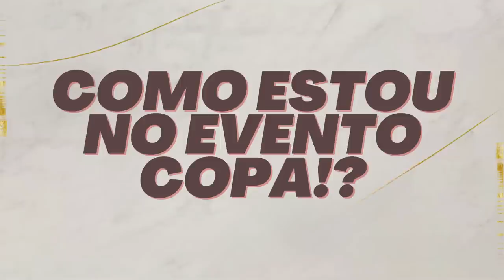🔥ISSO QUE VAI FAZER MUITA DIFERENÇA NO EVENTO!👌PACK OPEN E TIME! ESTRATÉGIA DO ZERO! PASSE E MAIS!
Boa noite turma, tudo certo?
Depois de muito tempo sem gravar episódios da Série Do Zero/ Sem trade.
Estamos de volta com mais um EP para trocar ideia sobre estratégias e outros por aqui.
A ideia principal é passar um pouco do que fiz até então nesta conta.
Começando pela última semana, quando se encerrou o evento Fase de Grupos.

Beneficiado: Bernardo Soares da Rocha.

Temporizador:
0:00 Se inscreva e deixe seu like!

1:21 Time ficou bem top depois do evento Fase de Grupos.
- Lembrando que jogo 100% free. Sem gastar nada.

2:26 Copa do Mundo estragou o que já não estava ótimo.
- Cartas que não são da Copa estão todas encalhadas.
OBS: A expectativa é que a EA crie algum funil para melhorar essas vendas.

2:57 Como conseguir 5,6 milhões de coins de graça?
- Claro que se você começar hoje, irá reduzir um pouco.

4:01 Em hipótese alguma deixe isso para trás.
- Sem fazer, esquece evento.
OBS: Se perder dia, já fica bem complexo.

5:29 Meu progresso no Passe Premium.
- Pack Open.

8:07 Modo Copa do Mundo.
- Sempre fique em alerta sobre isso.
OBS: Antes ter que jogar acelerando o processo do que perder possibilidades
Detalhe: Sei que pode não vir missões para bilhtes.
Apesar disso, observe nas missões do Passe Atacante que existe um marcado de Parte 1.
Logo, pode existir parte 2, 3 e outras que podem lhe cobrar essas competências.

9:03 Dica extra.
- Para nunca ficar mal no Passe.

9:38 Minha estratégia para o evento.
- Creio que o Bergkamp seja o único ícon que venha no Prêmio Bonus.
Apesar disso, depois que vi esta lista, fiquei assustado e estou preferindo pagar para ver.

Detalhe: A ideia da EA é que todos os icons tenham no minimo
uma versão de cada uma (Prime, de evento e básico aprimorado)
Logo, para eles tacarem icon nessa Copa do Mundo, não custa nada.

10:58 Upe seu estádio dessa maneira.
Upe seu estádio nessa ordem:
- Joias/Gemas. ( A longo prazo vai estar dando a princípio quase ou 1.000 a cada 12 horas)
- Pontos do evento. ( Pontos vão lhe colocar em uma condição bem confortável de trilhas)
- Jogadores. ( Vai fazer você não gastar dinheiro para fazer trocas e te dar muitas possibilidades)
-  Impulsos.
OBS: Impulsos são o único item que você não consegue comprar no jogo em quantidade com coins.
Detalhe: Creio que está para vir uma atualização para upar além do que temos. (Isso fará diferença no fim da temporada)
- Coins ( São necessárias, mas dentro dessa ordem são as que menos fazer a diferença)
OBS: Por incrível que pareça. (Isso é sério)

12:35 Trocas GER 100+

13:44 Cumprir ou não a Missão de Pontos.
- Observe a dinâmica.

Objetivo da Série: Esta sequência de vídeos tem como objetivo ajudar iniciantes ou players que jogam de maneira free. Se for o seu caso, venha com a gente nessa caminhada.
Lembrando: Como se trata de um canal, ter conteúdo para todos os diversos tipos de publico é importante. Acompanhe outros videos!

Capítulos anteriores.